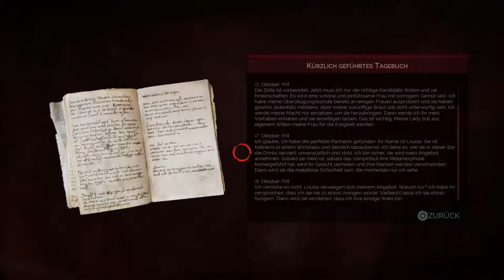VAMPYR ● #040 ● ...Louise Teasdale... ►Let's Play (Ger/Deu)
Hier seht Ihr das Let's Play | Longplay zu ► Vampyr ● #040 ● Kapitel: 4 - Familienporträt...Wir gehen in die Kanalisation bei der Temple Church und bekämpfen Leon Augustin ...ausserdem finden wir die Gefangene Louise Teasdale... (German/Deutsch) ● Let's Play von Vampyr iAmCourgan crgn chriscourgan ● Moderiertes Gameplay (German/Deutsch) auf der/dem PS4/PC

KEY WORDS _____________________________________________________

PLAYLISTEN ____________________________________________________

SPIELINFOS _____________________________________________________

Quelle: Steam

SOCIAL MEDIA __________________________________________________